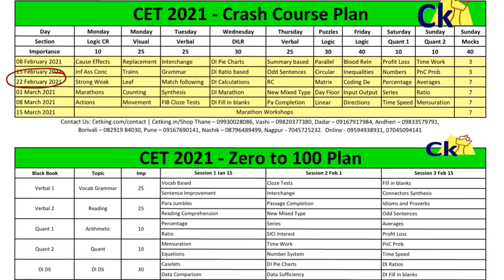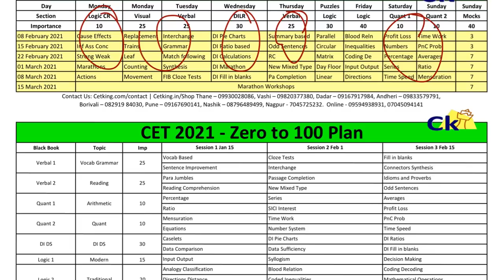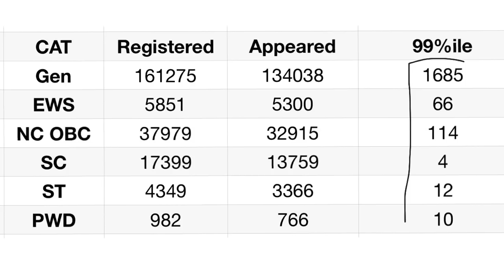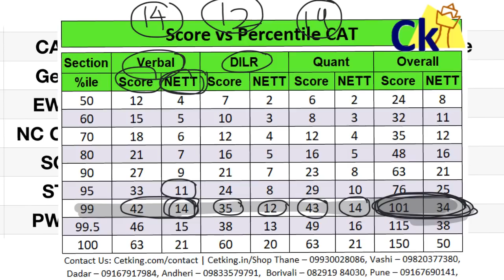CAT 99%iler Category Wise Breakup | Value Scores Cutoffs at CAT 99%ile